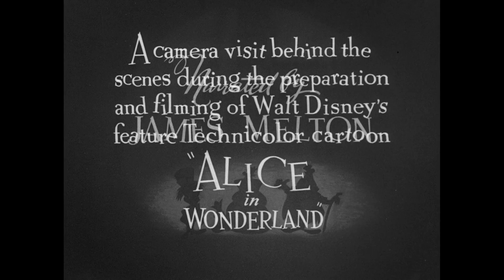Operation Wonderland | Alice in Wonderland (1951): Extras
LBRY: lbry://@paveloom:e/Alice-in-Wonderland-%281951%29-Extras:6